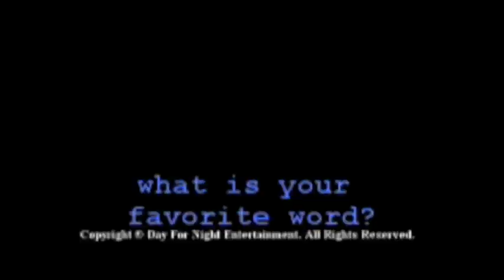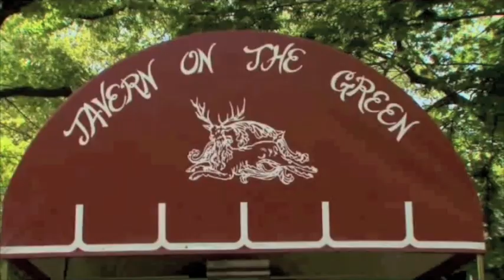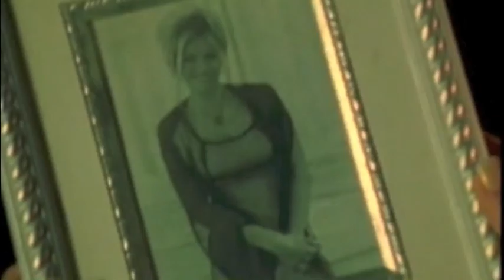Natalia Sokolova - beginning of my journey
A short video about a significant part of my life, that helped me to be who I am now!